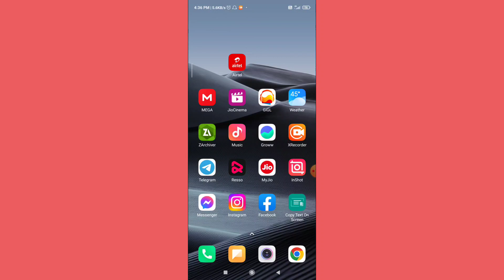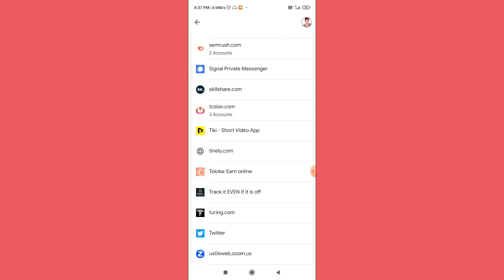Tiki Short Video App Ka Login Password Kaise Pata Kare |Tiki App Ka Purana Password Kaise Pata Kare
topic covered

tiki short video app ka login password kaise pata kare